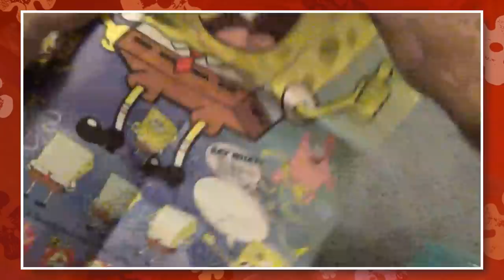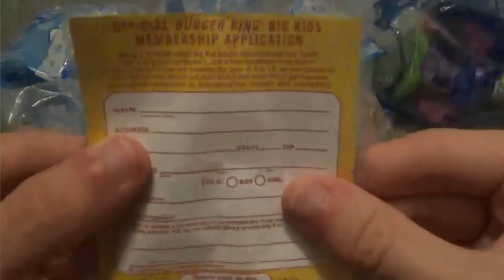Spongebob's RARE Fast Food Toys & Promotions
Spongebob Squarepants is a name known worldwide, so it's not surprising to see him dive into the world of fast food toys. Let's talk about some of the RARE ones from the early to mid 2000's, along with special promotions for 'em!

✭ SOCIAL MEDIA ✭

My videos are produced with the editor Camtasia Studio 2019 and I use a Blue Yeti Microphone to record. All scripts are written by me. Any footage used is from various TV shows, movies, and games to illustrate my personal thoughts on these pieces of media. All stock photos and images are either created by me or are sourced from publicly viewable image websites. If you are interested in viewing full cartoon episodes/movies or playing entire video games, please buy the DVDs and games from the media companies providing them. Also, the intro song featured in my videos is Finding Hope - Wonder. Vailskibum94 videos may contain swearing, violence, references to drug use, or other mature themes. This video should not be viewed by anyone under 13 years old at any time. Vailskibum94 videos may contain swearing, violence, references to drug use, or other mature themes. This video should not be viewed by anyone under 13 years old at any time.